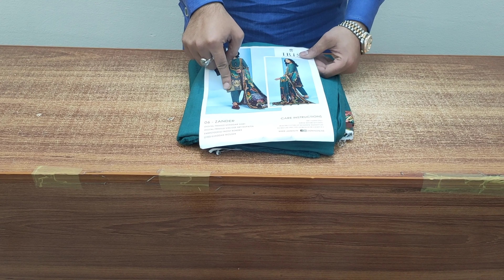Jazmin// embroidered patch//slub khaddar//three piece//nishat//firdous//in just 1100